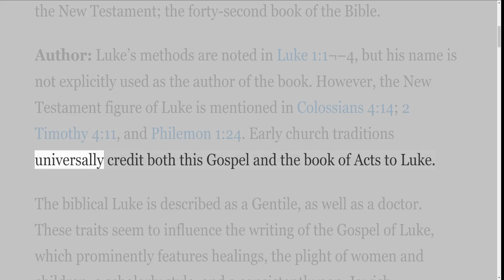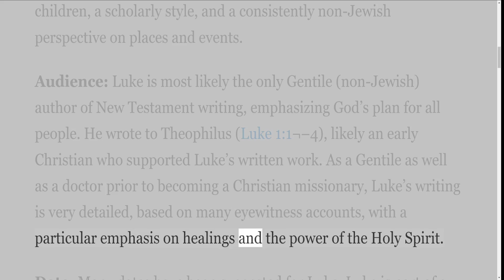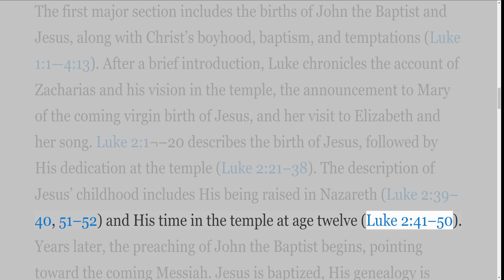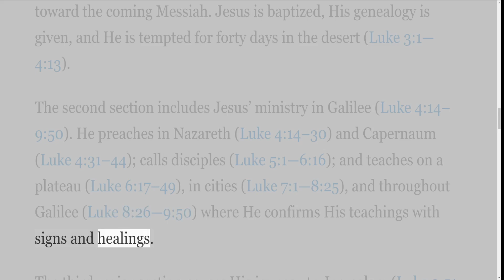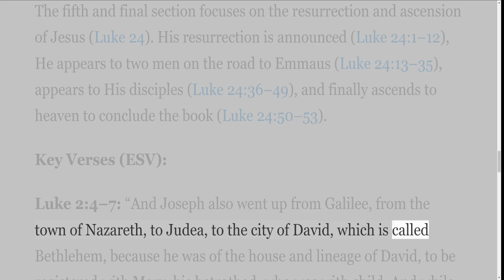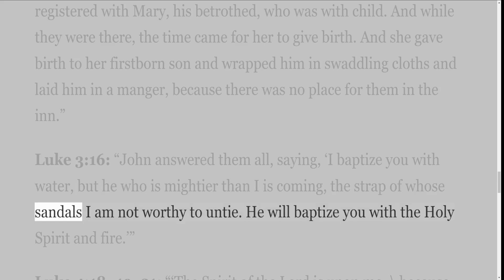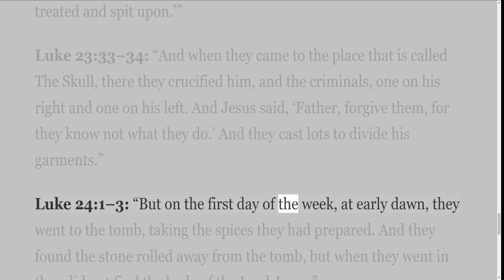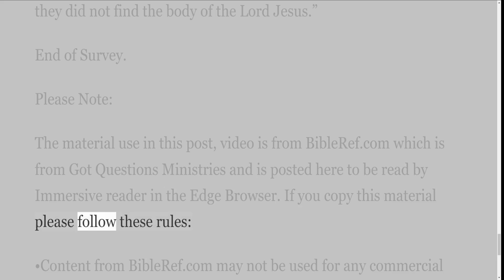A Verse by Verse Study in the Gospel of Luke ESV with Irv Risch, Survey of Luke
It is a verse by verse study in the Gospel of Luke.